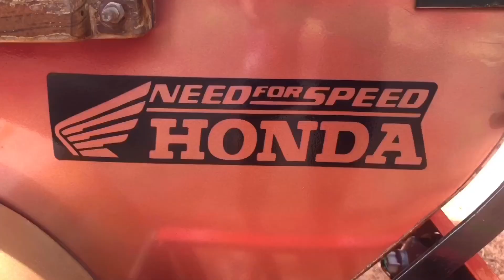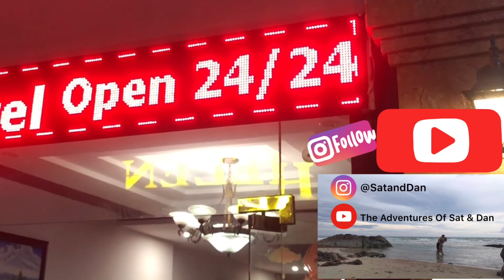VIETNAM ON A SCOOTER, ONLY DAY 1 AND WE HIT A SNAG! // Ep19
VIETNAM ON A SCOOTER: HO CHI MINH - VUNG TAU (WE'VE HIT A SNAG!!) //EP 19
So, we bought a scooter in Ho Chi Minh, Vietnam and we are planning to travel around 1300miles/2000km up to Hanoi, Vietnam. A 2013 Suzuki UA125, two fully grown adults, two big backpacks, a daypack and some sore butts!
Our adventure has begun!!
Our first ride was from Ho Chi Minh to Vung Tau. What happened on the way, neither of us expected to happen and we learnt alot already, just on the first day!!

Location: Ho Chi Minh City, Vietnam - Vung Tau, Vietnam
Camera: GoPro Hero 7 Black and IPhone